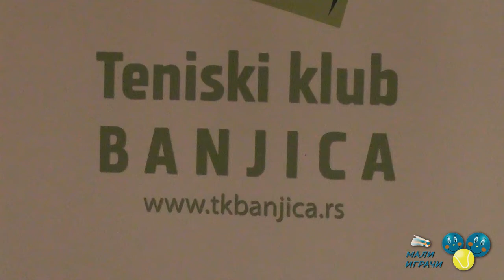Pričaonica sa sportskim psihologom Petrašinom Matijevićem, 19.11.2016, 1. deo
Наш сајт је у суботу 19. новембра 2016. године у ТК Бањица у Београду организовао причаоницу са познатим спортским психологом Петрашином Матијевићем.
Причаоница је била намењена родитељима и тренерима, али њих те суботње вечери није било много у ТК Бањица. Сви које тематика занима могу да погледају готово читав снимак причаонице. Сматрамо да је догађај и поред мале посете постигао своју сврху, јер су покренуте многе важне теме, а господин Матијевић успео је да на начин разумљив родитељима и тренерима објасни како да спорт има позитивну улогу у развоју детета, која је разлика између такмичења и тренирања, колико је битан резултат у ком узрасту, како треба посматрати грешке...